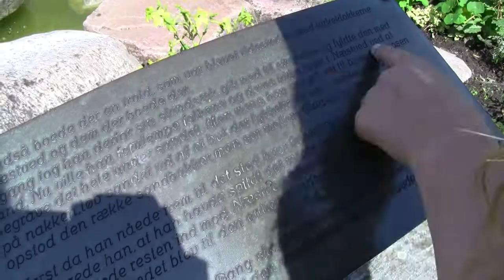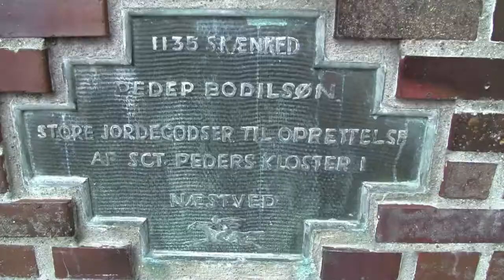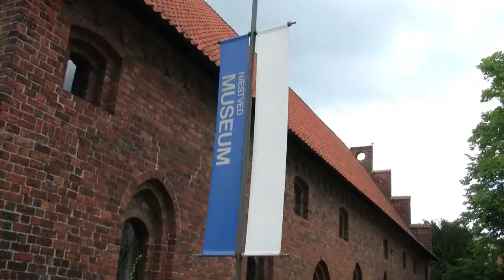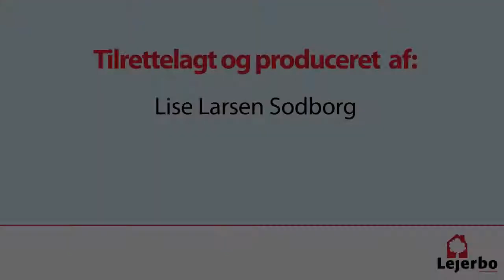Næstved - byen med den gode historie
Familien Svendson viser rundt i deres hjemby, Næstved. Mor Charlotte og de tre døtre kan mange gode historier om byen, men de to ældste piger ved godt, hvad der er mest interessant: butikkerne!